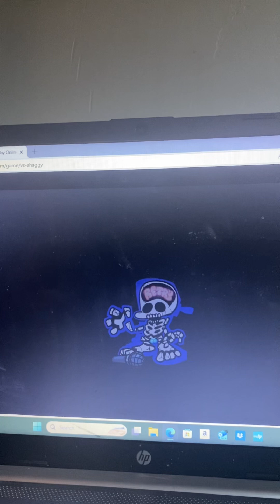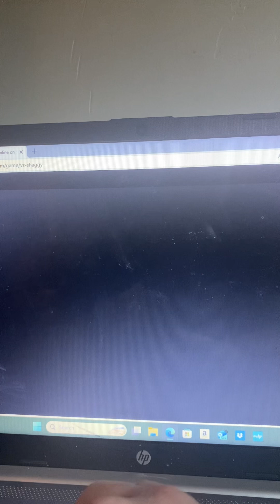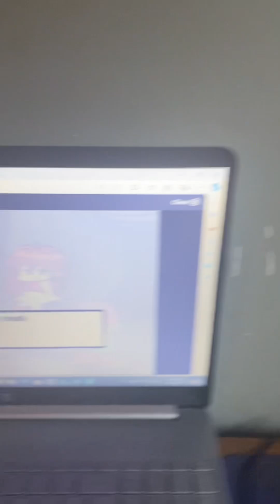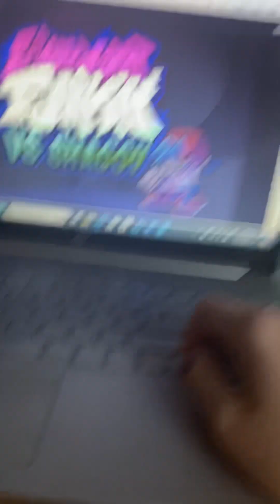CAN I BEAT IT OR NOT?? FNF Shaggy Mod: God Eater Song!?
Will I do it? Watch to the end and find out 😉